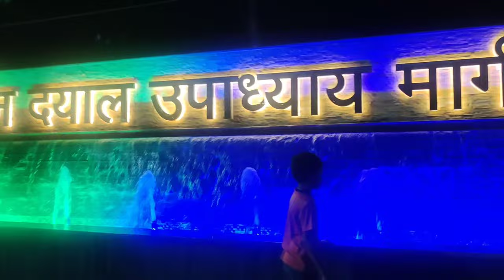Deen Dayal Upadhyay Park Delhi || full on enjoy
Deen Dayal Upadhyay Park Delhi || Beautiful park For Family ❤️

Best family park delhi
family park
family friend park
best park delhi
deen Dayal Upadhyay park delhi
full on enjoy